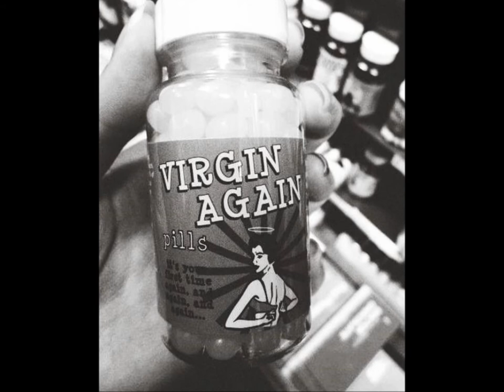SWAN RIDER - HELIOSHOCKED - ACTINIC DERMATITIS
PSYCHEDELIC AMBIENT JAZZ FUSION